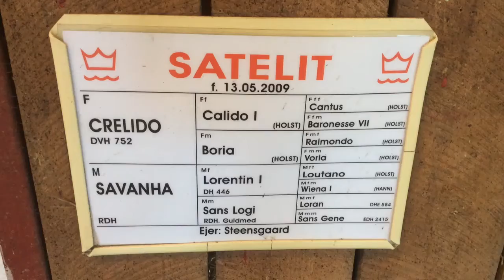Satelit 5 års e. Crelido